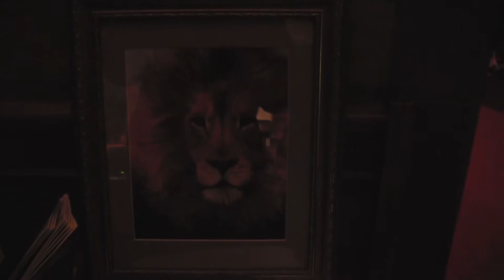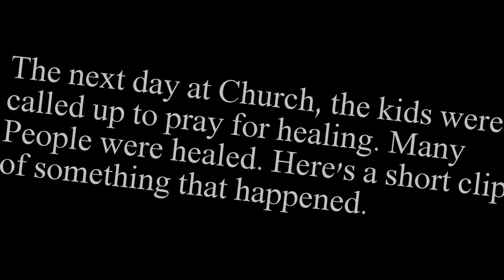Healing on the Streets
Outreach at the Transformation Northwest Conference.